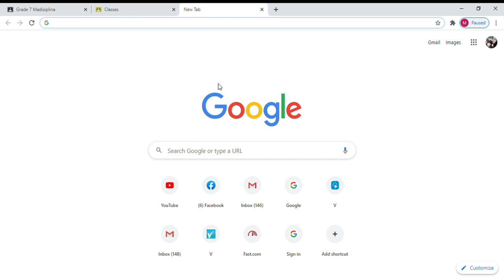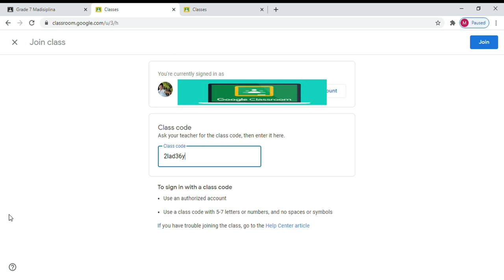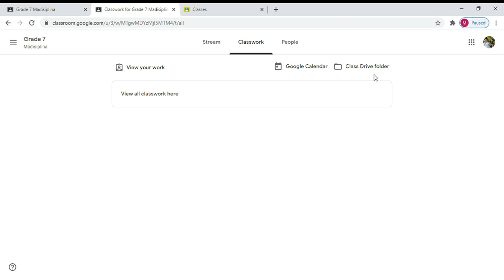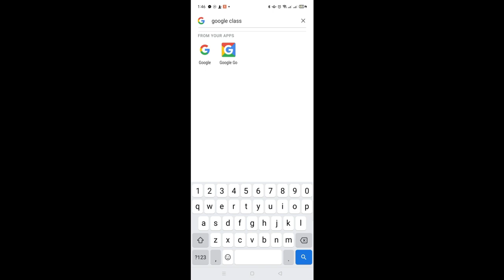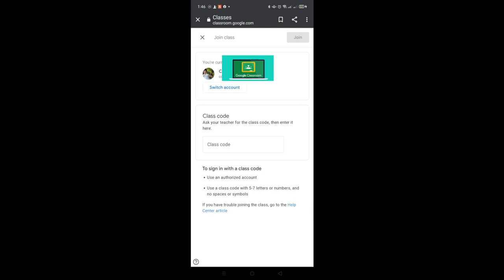Guide on Using GOOGLE Classroom- for STUDENTS! ( Google Classroom Tutorial)GoogleClassroom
This video is created as guide of my students in using google classroom.